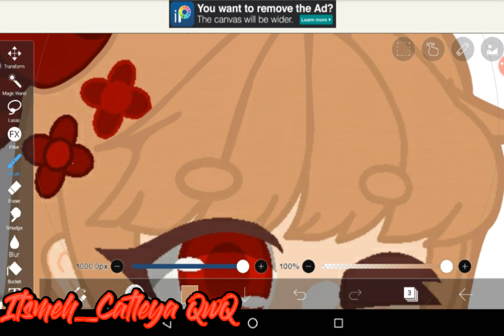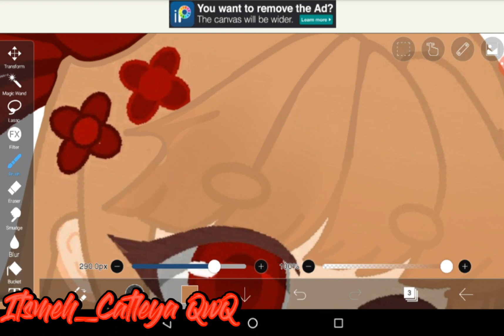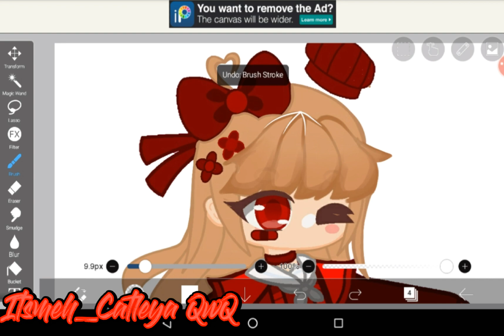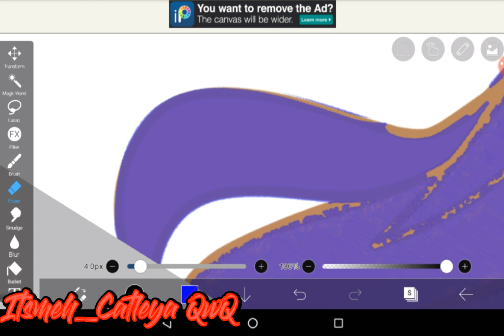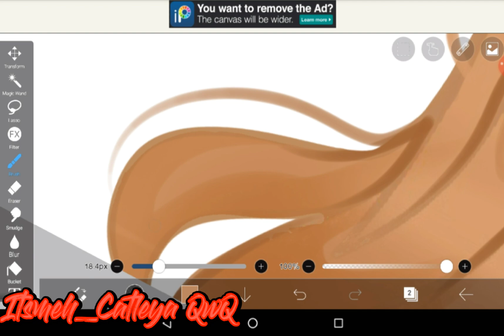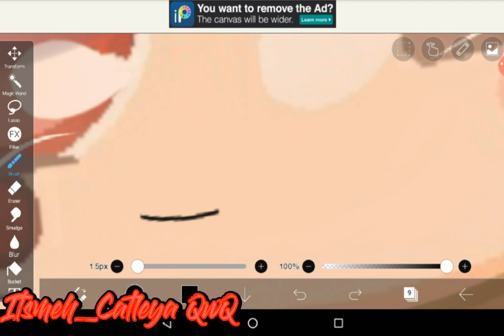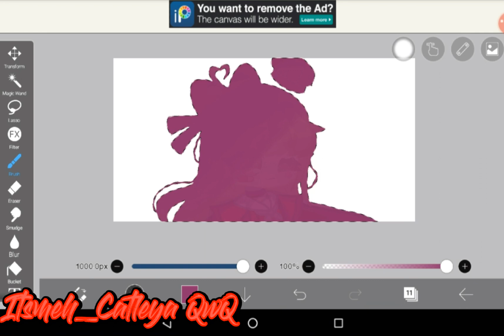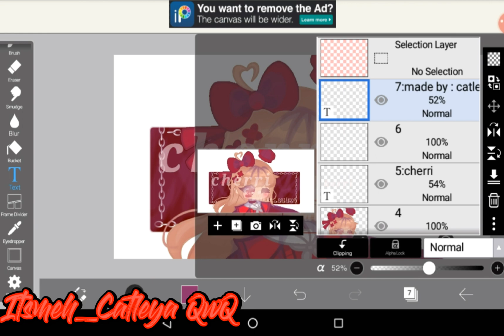How I edit my Oc Cherri! | Using ibispaintapps | gachaclub | vlog10